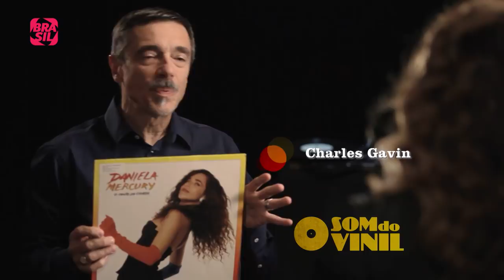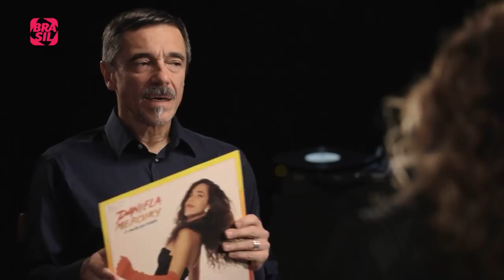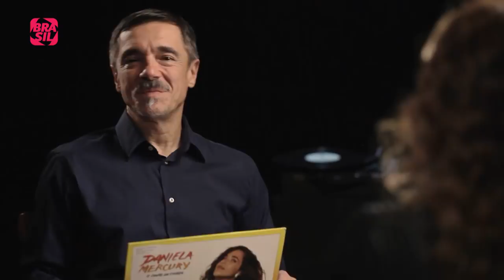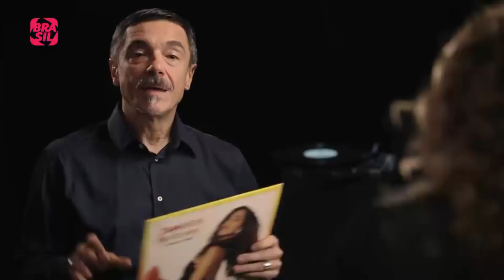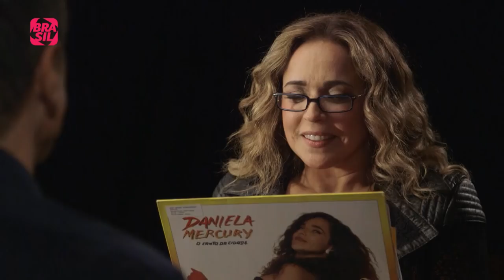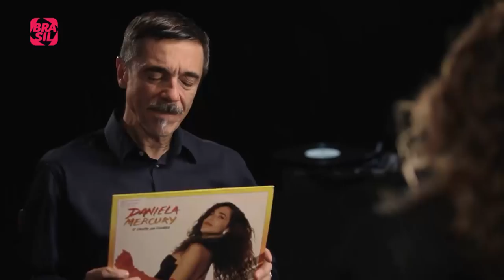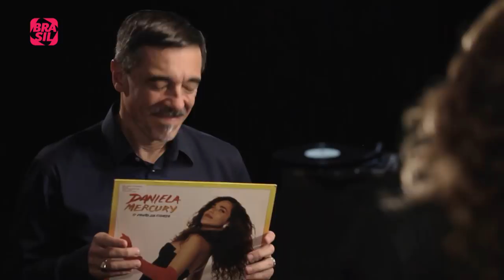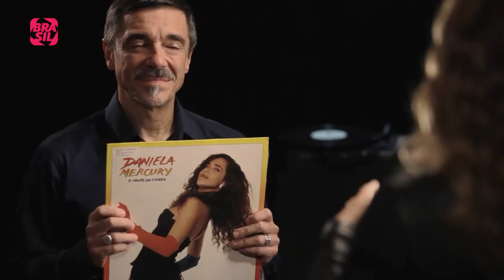Daniela Mercury: O Canto Da Cidade l O Som Do Vinil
Espontânea, Daniela Mercury fala sobre a representação baiana e brasileira que traz no álbum “O Canto da Cidade”, de 1992. A cantora também fala que o axé é a tradução espiritual do povo afro-brasileiro.

E também na TV:
NET: canal 650 HD e canal 150 SD
Oi TV: canal 806 HD e canal 66 SD
SKY: canal 113 ou 513
Claro TV: canal 650 HD e canal 67 SD
GVT | Vivo TV: canal 103
Vivo TV (DTH): canal 806 HD  e 566 SD